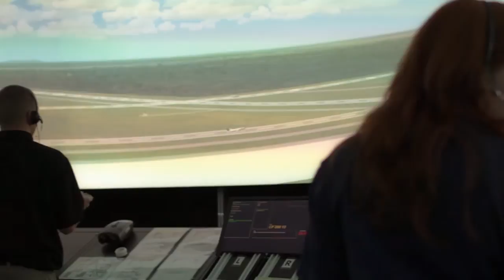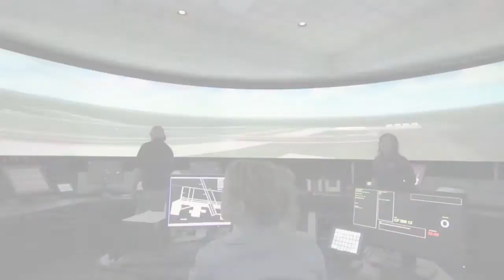MTSU's Air Traffic Control Tower Simulator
Take a quick tour of MTSU's Air Traffic Control Tower Simulator, which features a seamless 360-degree fiberglass screen that rises to nine feet with a diameter of 29 feet.

The state-of-the-art ATC Tower Simulator also features ten high-definition digital projectors which "create the most realistic tower simulator available today," said Gail Zlotky, an associate professor of aerospace and coordinator of MTSU's Air Traffic Collegiate Training Initiative.

The tower simulator contains seven operational positions: two local, two ground, flight-data, clearance-delivery and cab-coordinator. Read more on MTSU's state-of-the-art Air Traffic Control Tower Simulator